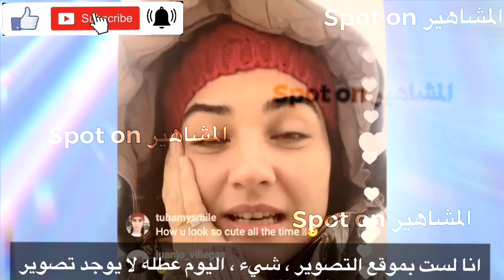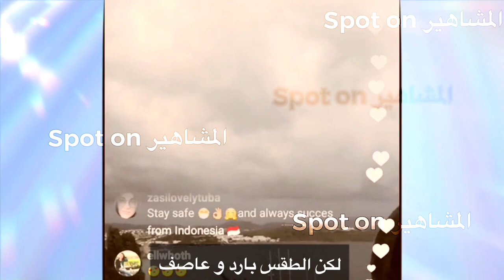توبا تتحدث عن اول لقاء مع انجين اكيورك وعن مرض نيسلهان اتاغول | بث المباشر كامل مترجم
نيسلهان اتاغول